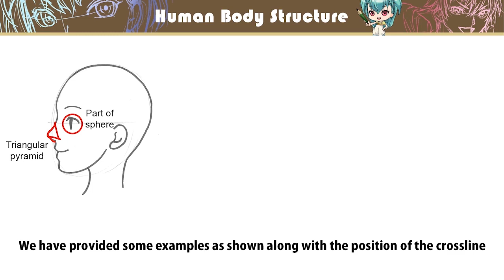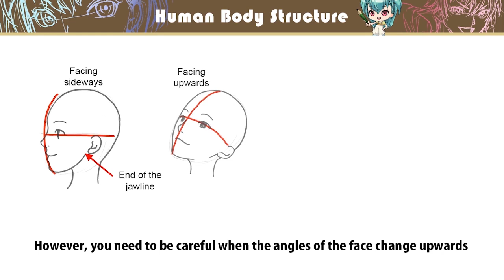M1-1 Composite of Face Features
Now, let’s explore the different parts of the face.

Parts such as the eyes and nose are considered solids.

The eye is drawn as a part of a sphere and the nose is drawn roughly as a triangular pyramid.

Therefore, let's understand that there is a difference in appearance with changes to the angle of the face.

We have provided some examples as shown along with the position of the crossline which you learned before.

For example, when the face is facing upwards, the face outline corresponds with the parts of the face, and you can see the underside of the nose.

Without this understanding, the direction of the face and the face parts will be different as shown in the character, and you can’t know which face angle you are drawing.

Next, we are going to learn about the position of the ears.

When facing sideways, the basic position to draw the ears would be at the end of the jawline.

The relationship of the crossline on the horizontal line does not change. However, you need to be careful when the angles of the face change upwards and downwards, because the position of the eyes and ears against the vertical line will change.

For instance, if you draw the positional relationship of the eyes and ears the same as when the face is facing sideways when it is, in fact, facing downwards, it will appear unnatural as shown on the screen.